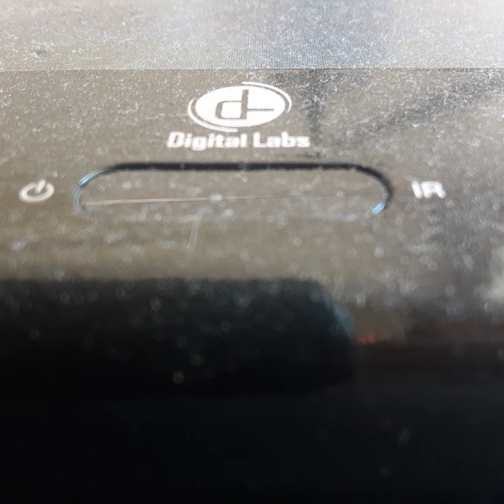Opening To Allen's 1999 VHS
From 1999
20th Century FOX Presents Alens Sigarndy Wever Bill Paxton
Color 59%
Rated R
20th Century FOX 20th Century FOX Home Entertainment